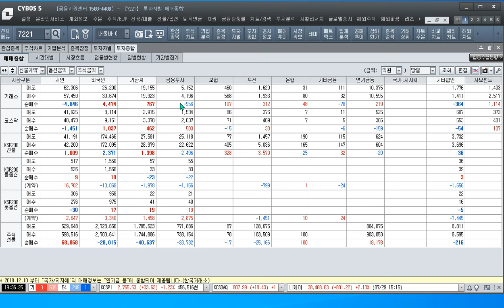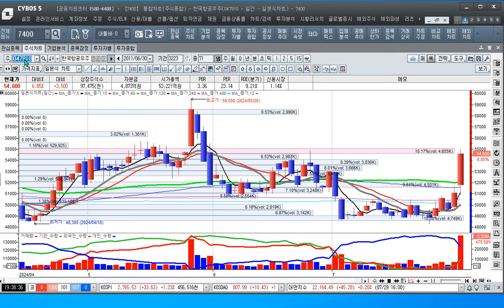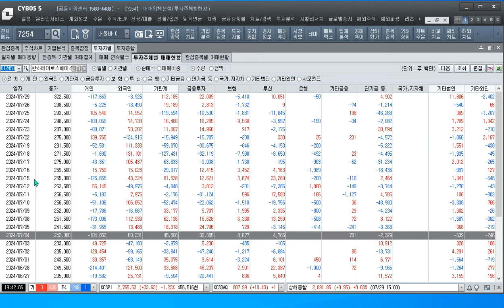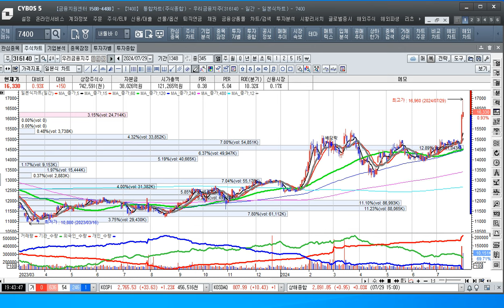[주식투자]슈퍼사이클 조선주 방산주 실적에 신고가 행진을 가다 –올해의 키워드-반전방조바[2024.7.29]